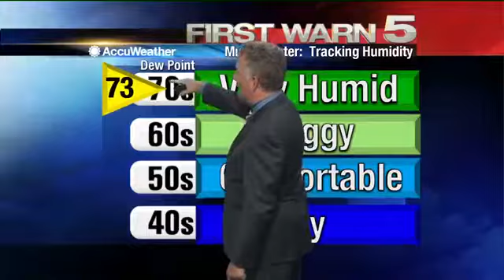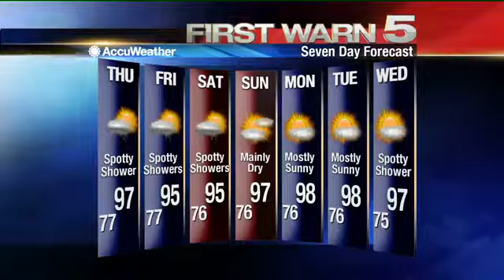Wednesday's Weather - 10 p.m.